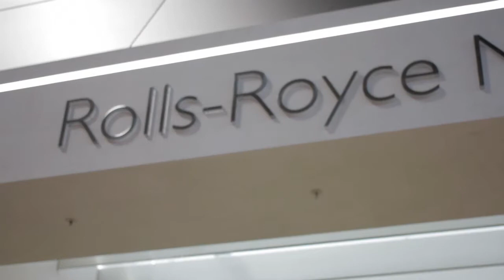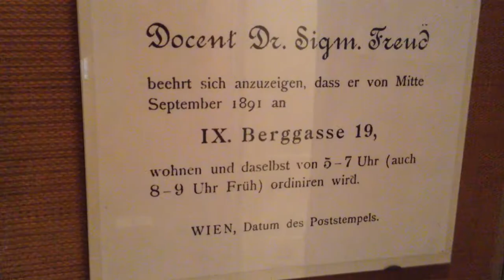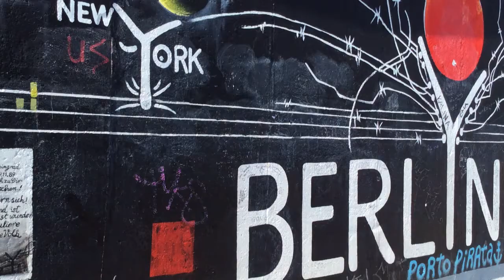Treasures of Central Europe (May 27 - June 9, 2014) the film